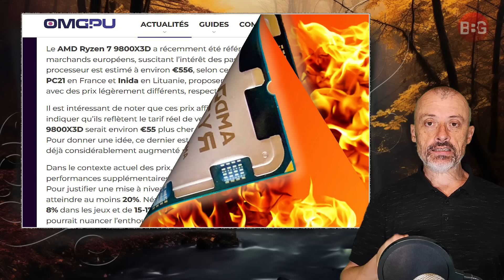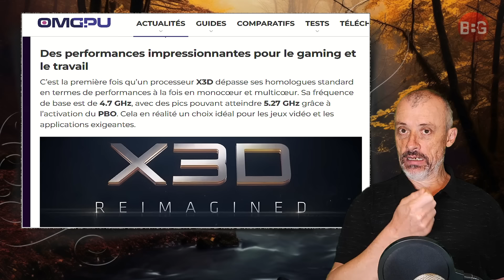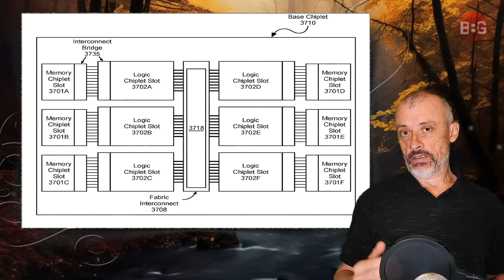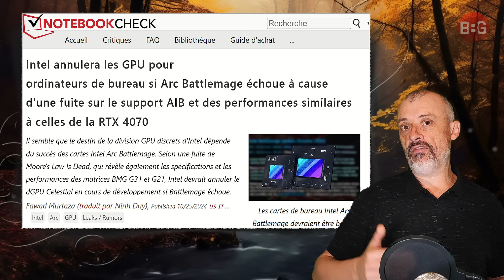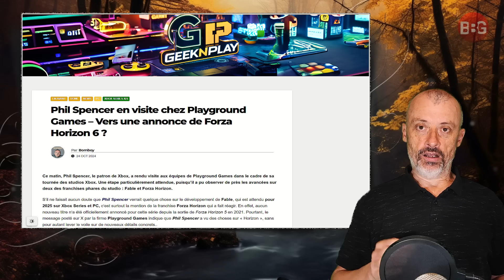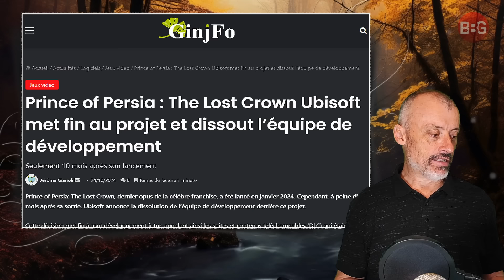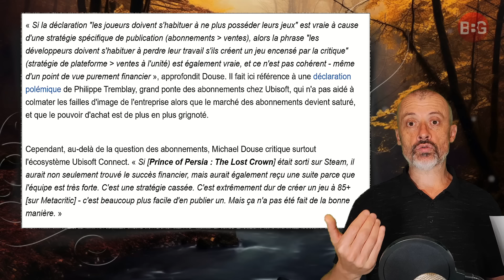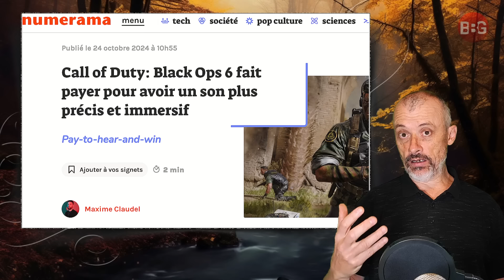Intel GPU : Bientôt la fin ?😟 9800X3D trop cher 😱 Ubisoft se fait casser 🤔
➡️ Call of Duty, Black ops 6 : Polémique ?
➡️ 9800X3D trop cher ?  Et les perfs ?
➡️ Intel casse ses GPU !
➡️ Intel GPU : Bientôt la fin ?
➡️ Phil Spencer en visite.
➡️ Switch 2 bientôt révélée ?
➡️ Ubisoft se fait casser par Larian Studios !

00:00 Sommaire
01:38 9800X3D trop cher ?  Et les perfs ?
03:55 Intel casse ses GPU !
05:37 Intel GPU, bientôt la fin ?
07:18 Phil Spencer en visite.
08:00 Switch 2 bientôt révélée ?
08:42 Ubisoft se fait casser par Larian Studios !
11:47 Call of Duty, Black ops 6, polémique ?